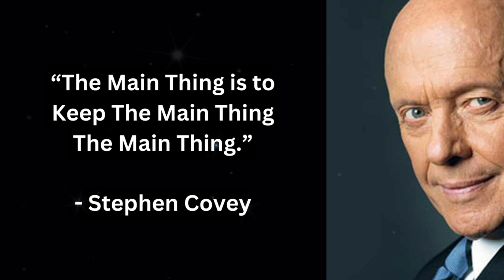Shiny Object Syndrome: Master Focus and Overcome Distractions - SLEEP Meditation Affirmations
In this Shiny Object Syndrome video, we tackle a common challenge that many face in our fast-paced world: S.O.S. Shiny Object Syndrome. This phenomenon, where we get easily distracted by new and exciting opportunities, can derail our focus and hinder our progress.

But don't worry—tonight’s session is designed to help you master your concentration and stay on track with your goals.

Through powerful affirmations and guided relaxation, you'll learn how to overcome distractions and enhance your focus.

Imagine a life where you are fully immersed in your tasks, effortlessly steering clear of interruptions, and making meaningful progress toward your dreams.

This session will help you build a strong, unwavering focus, transforming how you approach your goals and productivity.

Here’s what you can expect:

Understanding Shiny Object Syndrome: Learn about how this common issue affects your ability to concentrate and achieve success.

Guided Relaxation: Settle into a deep state of relaxation to prepare your mind for focus and clarity.

Powerful Affirmations: Listen to affirmations specifically designed to enhance your concentration and overcome distractions.

Whether you’re working on personal development, professional goals, or simply seeking better focus, these affirmations will support you in building a powerful and effective mindset.

Sweet dreams and focused achievements!